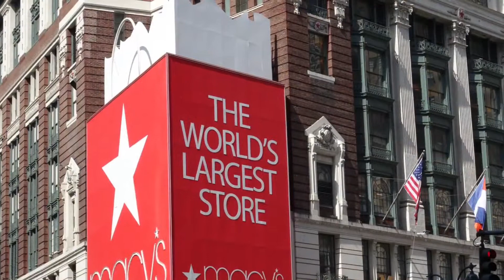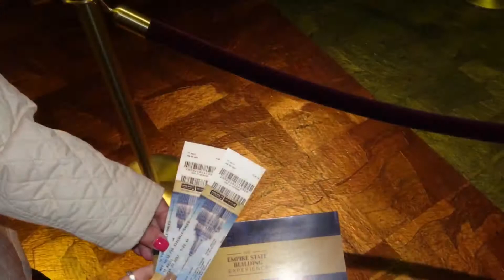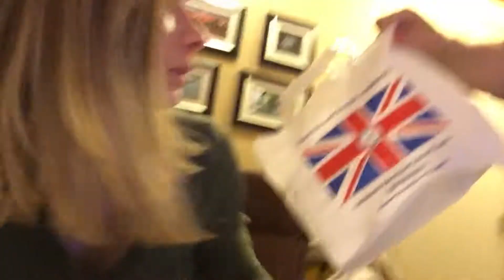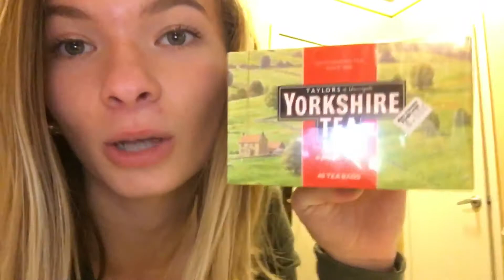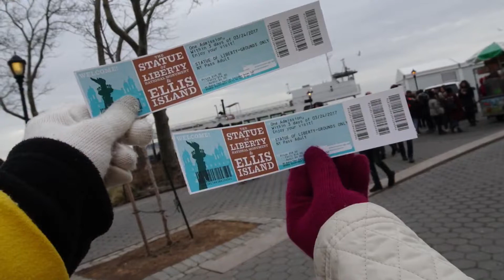TRAVELING TO NEW YORK CITY || DAILY -ISH VLOGS